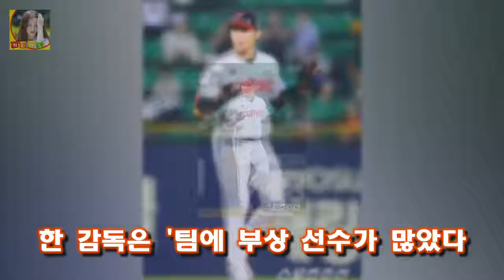OSEN=대전 이상학 기자] 한화 한용덕 감독이 새 시즌 준비 계획을 밝혔다 한용덕 감독 캠프 훈련량 적게 가을야구 목표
OSEN=대전 이상학 기자] 한화 한용덕 감독이 새 시즌 준비 계획을 밝혔다
한용덕 감독은 29일 대전 한화생명이글스파크에서 열린 용품 지급 및 단체 활영 행사를 맞아 취재진을 만난 자리에서 선수단이 전체로 모인 건 처음이다
다들 표정이 밝다
좋은 일이 있을 것 같다
기대가 큰 만큼 잘 준비해서 팬들의 염원인 가을야구를 할 수 있도록 하겠다고 말했다

탤런트 최정원 결혼 남편 윤승희 직업  댄스동호회에서 만났다라고 고백하며 화려한 스텝의 살사를 보여줬습니다:
황금빛내인생 정소영 성추행? 런닝맨 최귀화 가정폭력 남편과 이혼알고 오열 짝사랑?  10월 14일 방송된 KBS 2TV 주말드라마 황금빛 내인생 13회 (극본 소현경/연출 김:
기본적으로 영재발굴단이란 프로그램을 좋아하지 않아 즐겨보는 프로그램이 아닌데 남편의 권유로 보다가 너무나 안타까운 마음 영재발굴단 11개 학원 안세윤(8세) 존재감 없는 부모 :
동상이몽2 최수종♥하희라 첫 등장부터 최고의 1분- 스타뉴스  사진=동상이몽2 방송화면 캡처 배우 최수종 하희라 부부의 등장에 SBS 예능 프로그램 동상이몽 시즌 2 - 너는:
수유산모 신생아 심장 위협하는 돔페리돈 산부인과 8만건 처방  모유 수유 산모가 복용하면 산모뿐 아니라 신생아에게도 심장문제 발생 우려가 큰 돔페리돈이 의약품안전당국의 경고에:
타이거우즈 음주운전 재산 여성편력 총 정리  한국시간으로 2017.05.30일 음주운전 혐의로 자신의 집 근처 운전 중 경찰에 체포되었습니다:
민지영 행복한 결혼식 참고 있던 눈물 터져 소감 - 스타뉴스  민지영(왼쪽)과 김형균 /사진=민지영 인스타그램 KBS 2TV 드라마 부부클리닉-사랑과 전쟁(이하 사랑과 전쟁):
국민 배우 송강호가 영화 마약왕(우민호 감독)으로 돌아온다 [Oh! 무비] 택시운전사→마약왕...송강호 2년 연속 夏의 남자 될까 :
블로그에서 필요한정보 잘 얻어가셨으면 좋겠습니다 항상 행복한일만 일어나시길 바래요 갸루상 분장 과정 화장이 아니무니다 갸루상 화장 과정 공개!! 진지하게 그리기` :